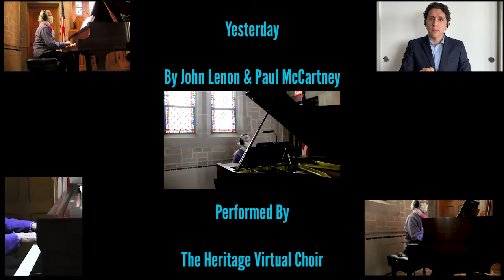Heritage Chorale - Yesterday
Performed by Heritage Chorale
Words and music by John Lennon and Paul McCartney
Arranged by Bob Chilcott
Adapted by Jacob Narverud